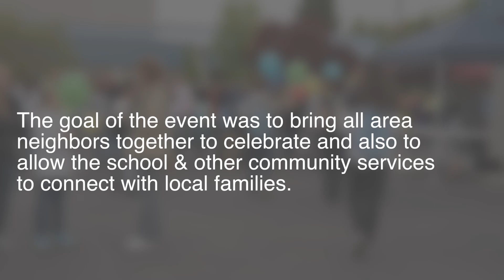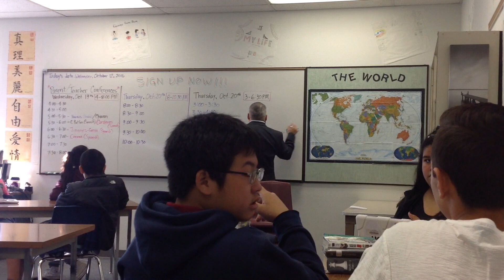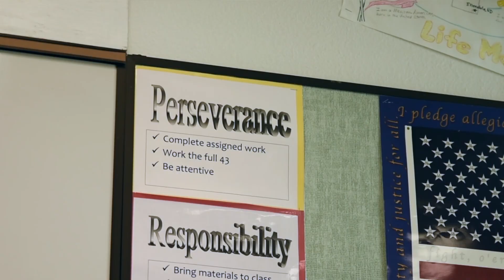Can We Come Over?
MMS Neighborhood Night is way more than just a community celebration.  See how one school intentionally and powerfully connects with their community to bridge the gap between home and school.

Director: LauDan Kirk
Location: West Ada School District; Meridian Middle School